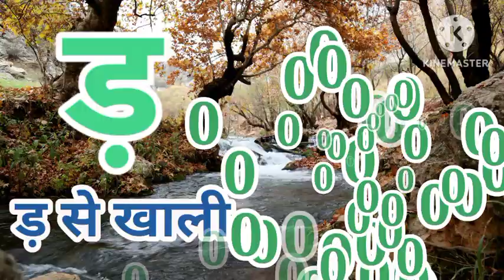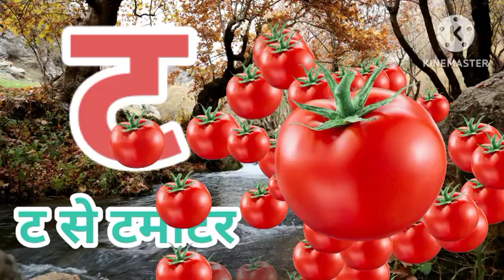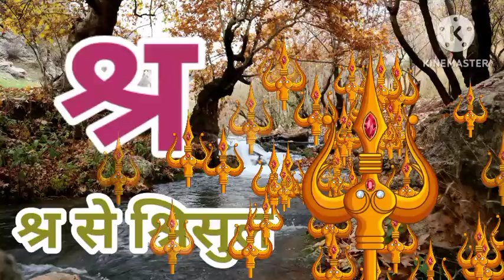One two three, 1 to 100 counting, ABC, ABCD, 123, 123 Numbers, learn to count, alphabet a to z - 23